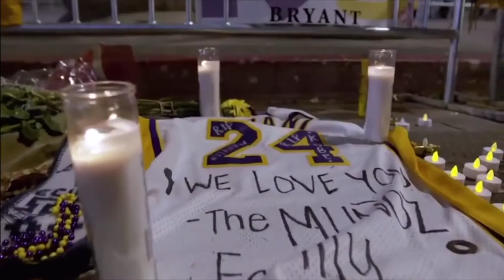Kobe Bryant Tribute Video | What we lost 2020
It has been nearly a year since the loss of Kobe Bryant, this video is a reflection on his career and what we lost as a community in the year of 2020. If this moved you as it did me, please make sure to share the video and give tribute to one of the all time legends of the game.

Music: All credit to Carneyval for this amazing mix of Billie Eilish's Ocean Eyes and Olivia Rodrigo Drivers License. Included is a link to the song